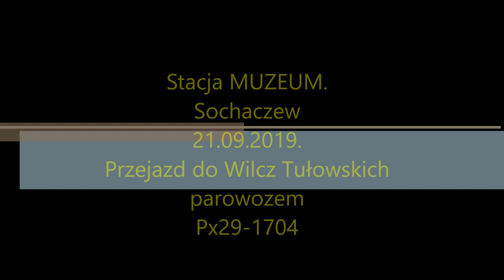Socho Px29 1704 21 09 2019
Przejazd z parowozem Px29-1704 ze stacji Sochaczew Muzeum do Wilcz Tułowskich oraz powrót do Sochaczewa. 21 Wrzesień 2019.